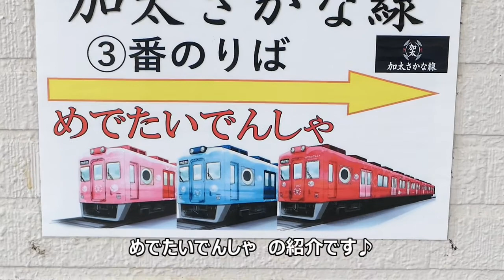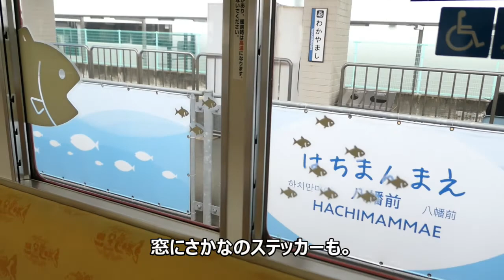動くパワースポット！！加太さかな線めでたいでんしゃ♪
今回はちょっと変わった電車、南海電鉄の加太さかな線「めでたいでんしゃ」を見に行ってきました♪
加太さかな線「めでたいでんしゃ」は、和歌山市駅～加太駅の間を運行している電車で３種類の幸運を呼ぶ電車が走行しています。
幸運を呼ぶピンク色の「さち」、開運の願いが込められた水色の「かい」、そして車内すべてがパワースポットの赤色の「なな」です♪
加太はキレイな海や鯛、温泉などが有名な観光地なので、「めでたいでんしゃ」で旅行に行って、動くパワースポットで幸運も呼び込めますね！
詳細は以下をご参照下さい。

電車 踏切 ひこうき パトカー　消防車　救急車など のりものやはたらくくるまが大好きな素人の動画になります♪新幹線、電車やパトカー、救急車やトミカ、プラレールなど毎日こどもと一緒に見て遊んでいるうちに、自分も楽しめて、こどもや乗り物好きな大人も楽しめる動画を撮りたい☆と思って撮影することになりました♪♪ ちょっとずつ色々な電車、パトカーなどのはたらくくるま、ひこうきや新幹線などの乗り物の動画をアップしていきたいと思います☆小さいお子様からトミカ、プラレールやのりもの好きな大人まで一緒に楽しんでもらえたらうれしいです☆彡 よろしくお願いいたします!(^^)! 電車、踏切JR、近鉄電車、南海電車、阪堺電車、新幹線、パトカー、消防車、救急車、バス、はたらくくるま、ひこうき、トミカ、プラレール等をアップしていきたいと思います☆☆